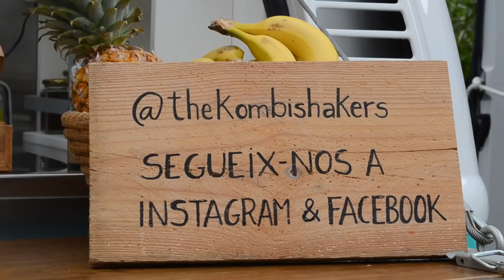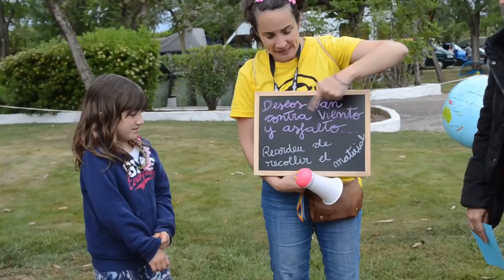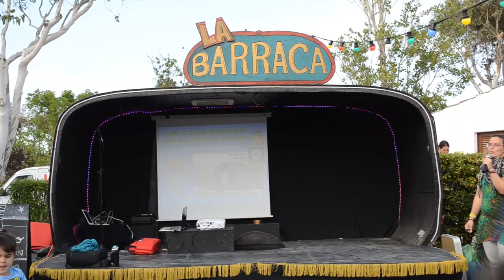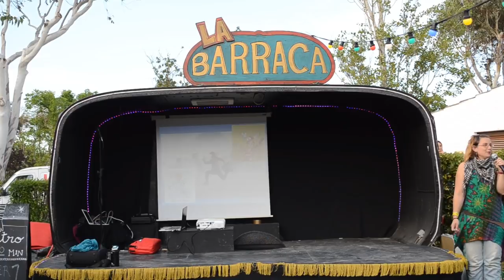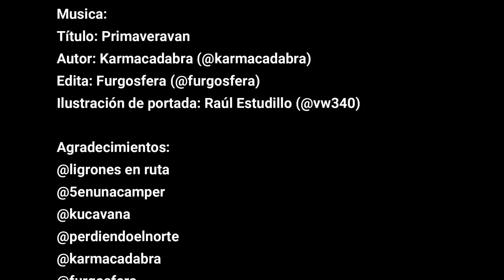Primavera van 2019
Hola amigos y amigas vuelve un año mas el @primaveravan, donde @nosgustaviajarenfamilia ya llevamos 2 años consecutivos assistiendo, un evento con mas de 800 furgonetas, autocaravanas, + bungalows, donde reune en un ambiente familiar a amantes del mundo camper.
Siempre esta lleno de actividades de grandes y peques.
este video es larguito y pido perdón, pero no podía resumir ya que tenemos mucho que mostrar.

espero que os guste nos deis likes, y compartáis con vuestros amigos.

Título: Primaveravan
Autor: Karmacadabra (@karmacadabra)
Edita: Furgosfera (@furgosfera)
Ilustración de portada: Raúl Estudillo (@vw340)